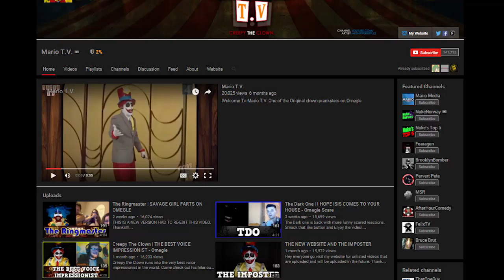★ A message to future Freedom! Philippines staff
This video was created to be shown at local universities where we're thinking of recruiting development staff. What do you think about this look at our company? Tell us!!

▼ Links

▼ Heartbeat

▼ Freedom!

▼ Music